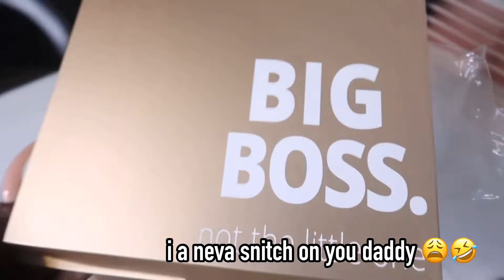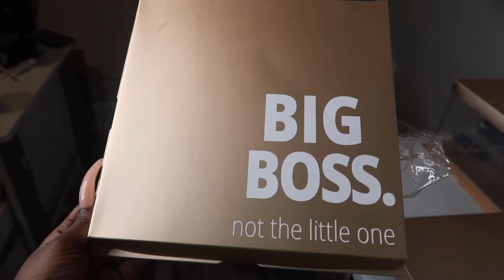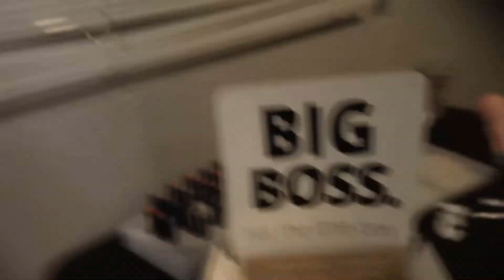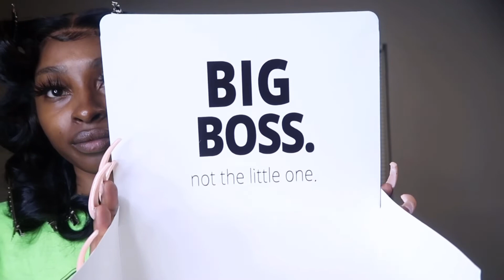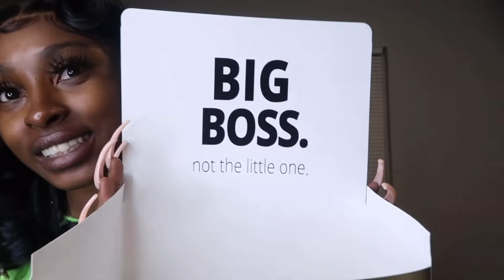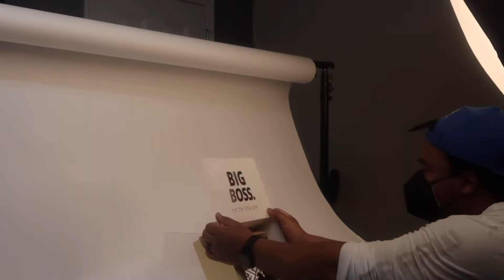ENTREPRENEUR VLOG: BTS LASH COMPANY/ WHOLESALE PHOTOSHOOT + REBRANDING MY LIPGLOSS (FILLING TUBES)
WASSPOPPNNN™️GANG 🤘🏾✨ I am coming to you with a behind the scenes video from my rebrand!  I am sorry for the wait, but this was such a beautiful process, I love how everything turned out! but if you like these types of videos please give me a thumbs up and leave a comment!!

Leave a comment in the section below if you want to see more videos like this ☺️

🌸 Lets Be Friendssssss🌸

I HAVE 2 SNAPCHATS: NISHSOSAVY & SWAQWSOOSAVVY

Ari j
Eyelash business
How to sell lashes
NishTM tv
Selling lashes
Inventory haul
Lipgloss business
Entrepreneur life
Lash business
Packaging orders
Package orders
How i package my orders
Packaging wholesale orders
How to ship
Packaging lipgloss orders
Lash business
How to start your own lash line
How to start a lash business
How to start a eyelash business
Lash vendors
Lash vendors wholesale
Lipgloss packaging
Lash packaging
Making lipgloss
Saria Raine